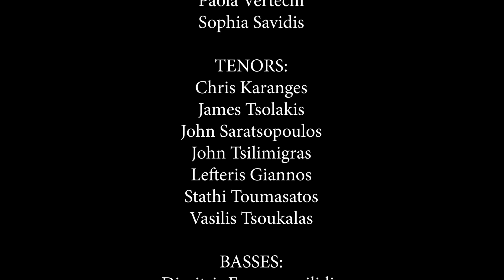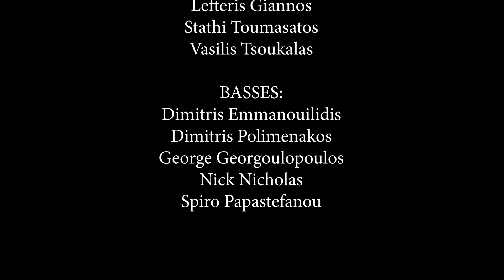The Australian Hellenic Choir Live at the Sir John Clancy Auditorium, UNSW, Sydney 30 Oct 2022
The Australian Hellenic Choir performing at the Sir John Clancy Auditorium on 30 October 2022 to a capacity audience.

Under the Music Direction of Mr Leon Vitogiannis, and Accompanist Mr Stefanos Maragkakis, the Choir performed the following songs:

The First Words of Christ
Τα Πρώτα Λόγια Του Χριστού
Adapted by Stavros Kouyiomtzis.

I Fell in Love with a Shepherd Girl
Μία Βοσκοπούλα Αγάπησα
Lyrics Giorgios Zalokostas

Paper Moon
Χάρτινο Το Φεγγαράκι
Music Manos Hatzidakis
Lyrics Nikos Gatsos

Never of Sunday
Τα Παιδιά Του Πειραιά
Music and Lyrics Manos Hatzidakis

Tumbalalaika
A Russian Jewish Folksong

*Music Arrangements by Mr Leon Vitogiannis.
Choir President Mr James Tsolakis